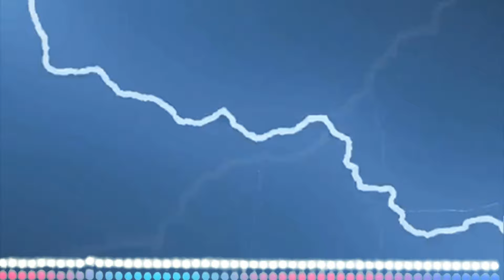PISEIRO PRA PAREDÃO ATUALIZADO | PISEIRO REPERTÓRIO PRA BALANÇAR O PAREDÃO (GRAVE PAREDÃO PISEIRO)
⚠️Este vídeo não é oficial e não tem nenhuma intenção de violar os termos de direitos autorais. Copyright Bandas/Artistas: em caso de
desacordo com o vídeo, entre em contato com a gente que resolvemos de forma imediata e seu conteúdo será removido imediatamente, desde já obrigado!⚠️